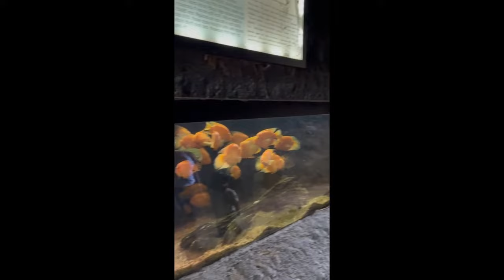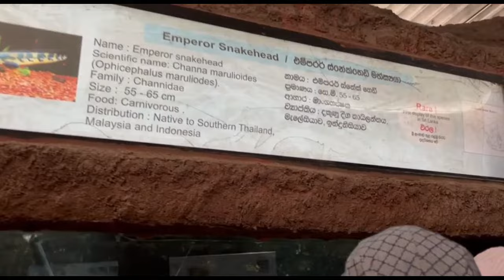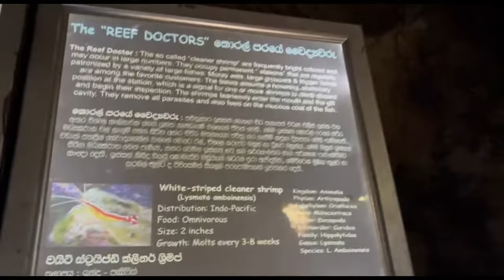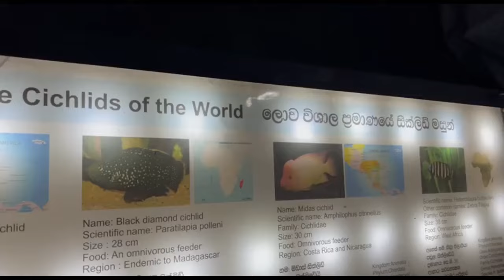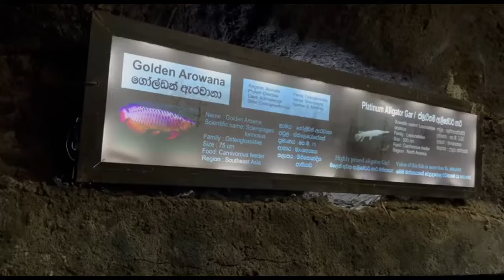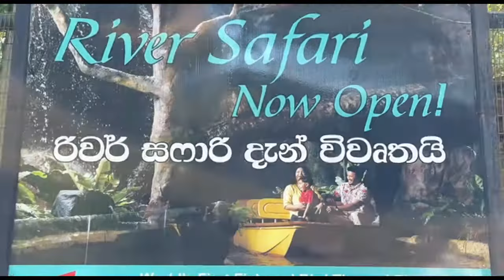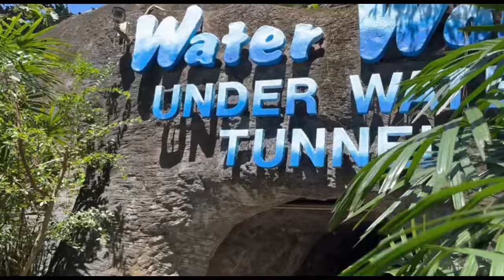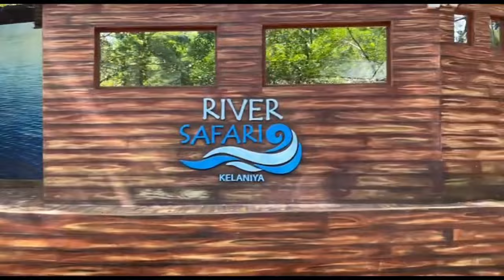Water World Kelaniya Sri Lanka , River Safari Boat Ride , Fish Aquarium , Bird Park,